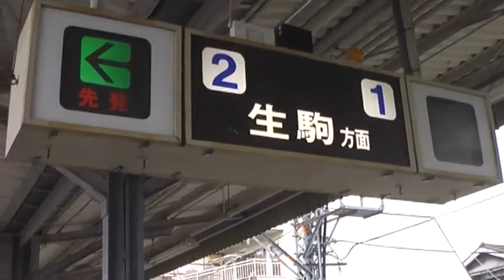前面展望 近鉄生駒線 勢野北口駅－竜田川駅 Feb. 2014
近鉄電車 奈良 生駒線　勢野北口駅－竜田川駅間の前面展望です。なるべくカメラのズームを引いています。

Kintetsu Railway Ikoma Line Seya-Kitaguchi st. - Tatsutagawa st. Nara Japan